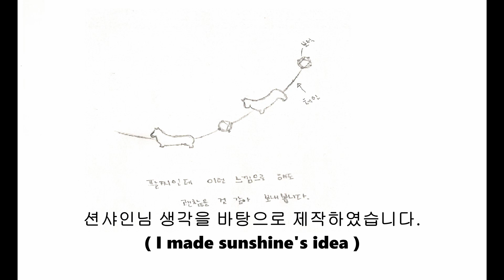make a Silver corgi bracelet / 코기 로고 팔찌 만들기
Corgi studio story / 코기공방
"구독" "좋아요" 부탁드립니다 : )
"Suvscribe" and "like" please ; )